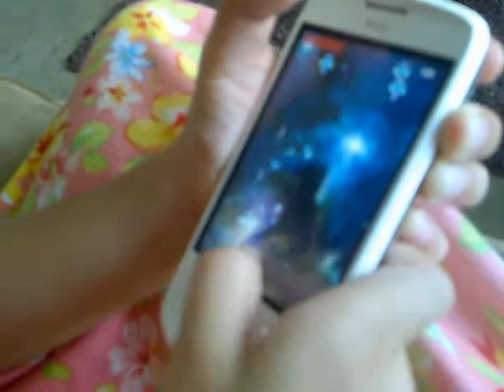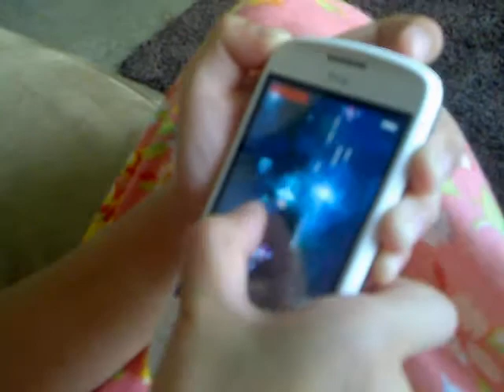Space War for Android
Lim Xin Quan playing an ealy build of Space War on Google Android phone. Xin Quan is 5 years old and she is the beta tester of Space War.

Space War is a space arcade game written by me and my 9 year old son Lim Ding Wen.